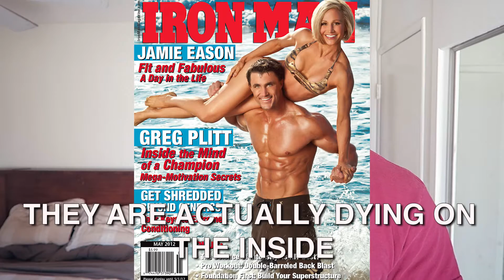How To Get Rid Of Belly Fat For Good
Find out how finally get rid of stubborn belly fat, burn off those love handles and no longer have to feel ashamed about your stomach again.